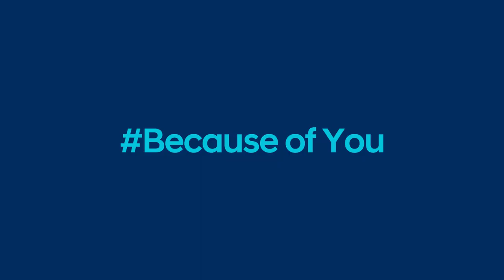Hyundai Re:Style Teaser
Hyundai and eco-friendly fashion label Zero + Maria Cornejo will debut a very special collection that will inspire progress for a more sustainable world. It's for all of us. Because of you.